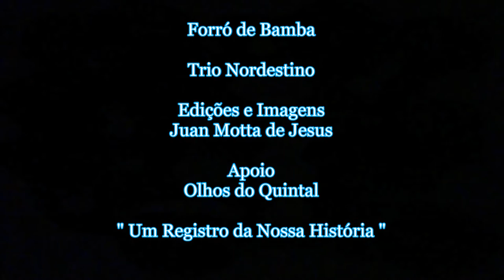Trio Nordestino - Quarta Democrática 23-12-2015